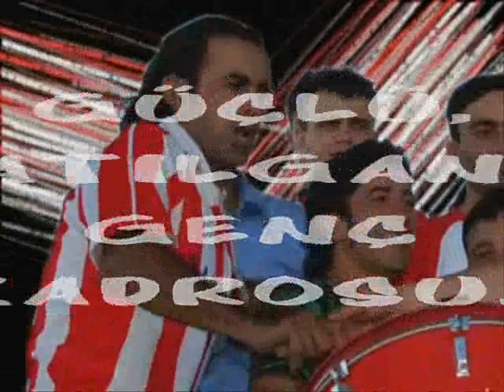Kahramanmaraşspor Hep Destek Tam Destek Kampanyası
Maddi sıkıntısı bulunan Kahramanmaraşspor'umuza bize yakışır şekilde destek olalım..
KahramanMarasSpor.org